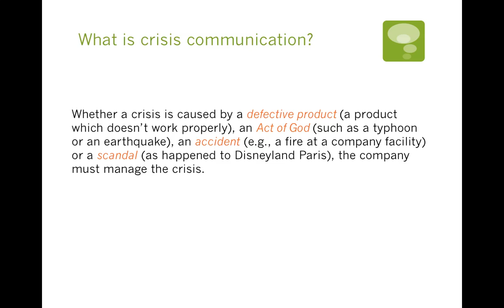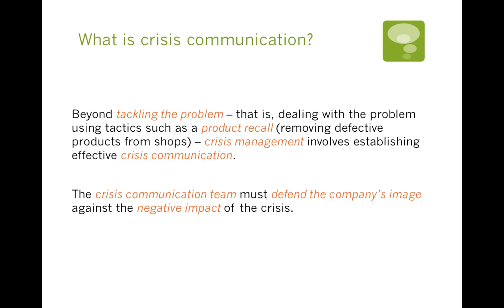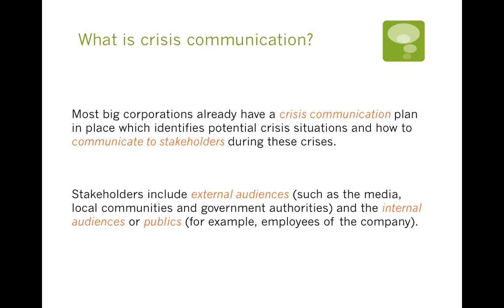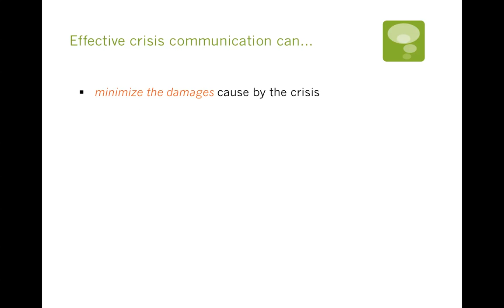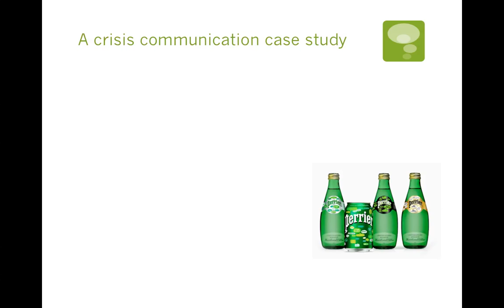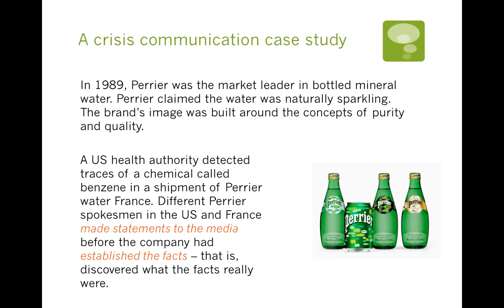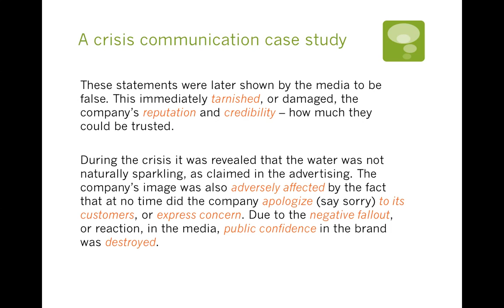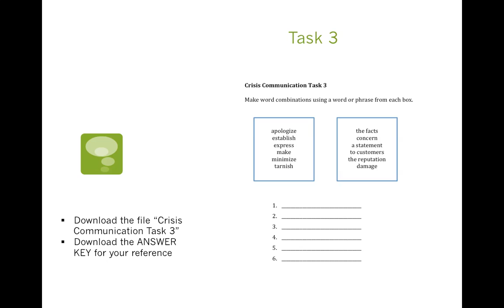AIEDL Advanced English for Marketing & Advertising - Crisis Communication